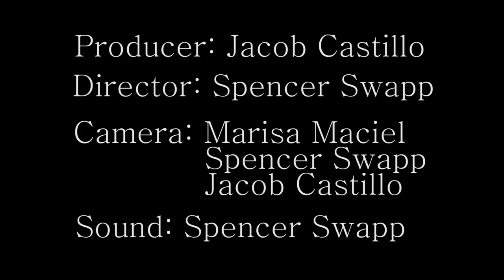SVCTE Auto Body & Collision Repair Documentary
Documentary Project for my film class

Producer: Jacob Castillo
Director: Spencer Swapp
Camera: Marisa Maciel
                Spencer Swapp
                Jacob Castillo
Lighting: Spencer Swapp
Sound: Spencer Swapp
Interviewer: Jacob Castillo
                      Marisa Maciel
                      Spencer Swapp

Shot on a Sony EX3 and Sony EX1
Edited with Adobe Premiere Pro and After Effects